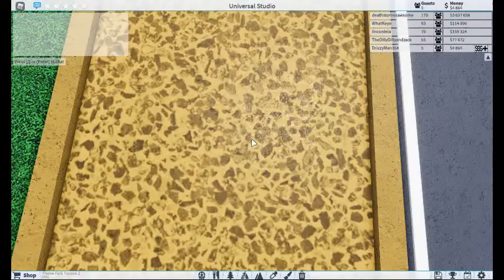I Won't Be Able To Upload For A FEW Days Only (READ DESCRIPTION!!)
So, 2 Days Ago, I Tried Recording But For Some Reason It Kept Breaking And Freezing My Game So I Had To Shutdown My Whole PC. Then The Next Day Came By And I Tried Again But Still Didn't Work. Then The Next Day Came And I Tried Today But It Still Didn't Work! So I Will Need To Get The Recorder Fixed But DON'T WORRY! I Will Upload In Like 3 Or 4 Days :D Have A Great Day And Hopefully I Will Be Able To Record Soon!